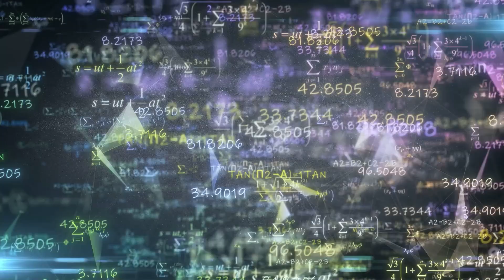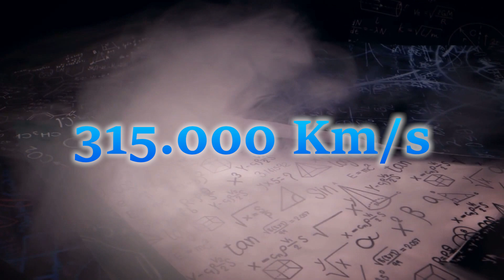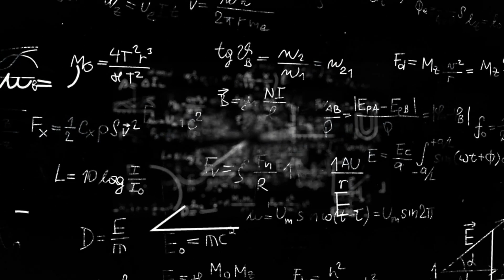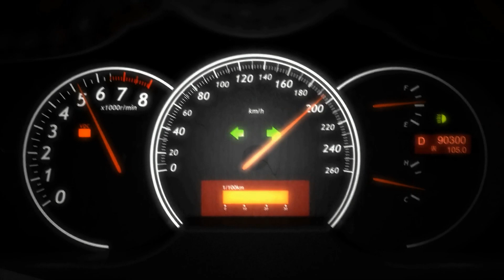Evrenin En Yüksek Hızı: Işık Hızı Hakkında Bilmedikleriniz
🌌 Işık hızı, evrendeki en yüksek hız sınırı!
F1 arabaları, savaş uçakları, hatta uzay mekikleri bile ışığın yanında neredeyse durmuş gibi kalıyor (Belki de duruyordur 🙂).

Bu videoda;
✅ Işık hızının büyüklüğünü şaşırtıcı örneklerle keşfedeceğiz,
✅ Ole Rømer’in 1676’da ışığın sonlu hızını nasıl keşfettiğini öğreneceğiz,
✅ Armand Fizeau’nun Dünya’da ilk kez ışık hızını nasıl ölçtüğüne tanık olacağız,
✅ James Clerk Maxwell’in ışığın elektromanyetik doğasını nasıl ispatladığını göreceğiz,
✅ Ve Albert Einstein'ın Özel Görelilik Teorisi ile ışık hızının neden aşılamaz olduğunu açıklamasına derinlemesine dalacağız.

💬 Ayrıca parçacık hızlandırıcı deneyleri ve ışık hızını aşmanın neden fiziksel olarak imkansız olduğunu gerçek deneylerle ve mantıksal düşüncelerle anlatıyoruz!

🚀 Videoda Yanıt Bulacağınız Sorular:
Işık bir saniyede kaç kilometre yol alır?
Dünya’dan Güneş’e ışık kaç dakikada ulaşır?
F1 arabasıyla Güneş’e gitmek kaç yıl sürerdi?
Işık hızını kimler, nasıl ölçtü?
Işık hızını aşmak neden imkansız?

📚 Kullanılan Kaynaklar:
Einstein, Albert – On the Electrodynamics of Moving Bodies, 1905.
CERN Resmi Yayınları – Particle Acceleration and Speed Limits (home.cern)
NASA – Basics of Light and Space Travel (nasa.gov)
American Physical Society (APS) – Fizeau's Experiment, 1849
Britannica – James Clerk Maxwell and the Theory of Electromagnetism